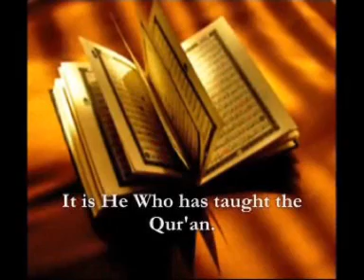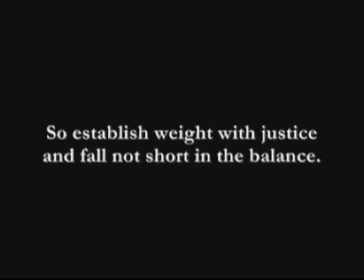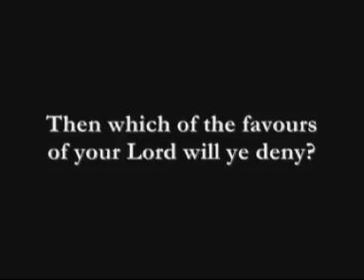CFO Conference 2011 Karachi 01 SHAIKH SAQIB MASOOD 1 of 2